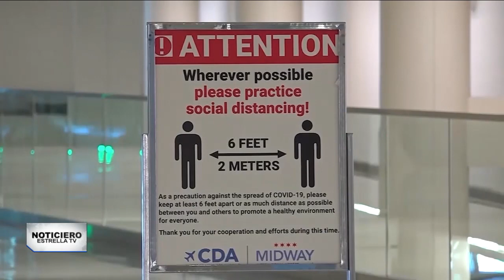MILES DE PERSONAS DESPEDIDAS POR LAS AEROLÍNEAS – Noticiero Estrella Tv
Miles de personas ven ensombrecerse su futuro al ser despedidas por las aerolíneas que señalan como culpables de esta tragedia laboral a los congresistas de ambos partidos, quienes no han logrado acordar un nuevo paquete de alivio económico.
Desde Washington Armando Guzmán nos amplia.